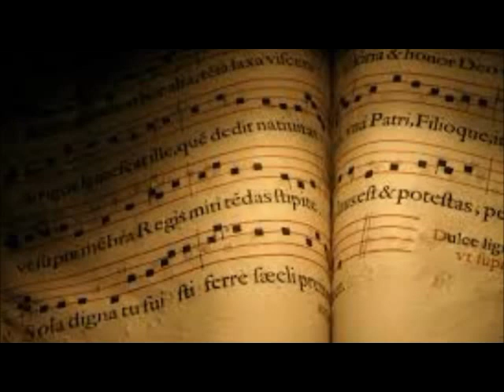"Verdi & Wagner @200th."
Official Anniversary Video!